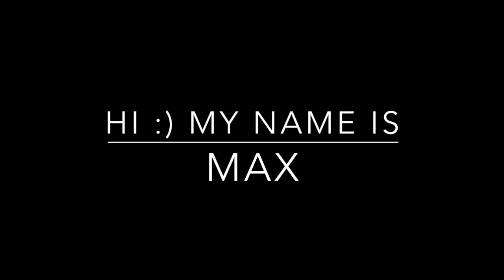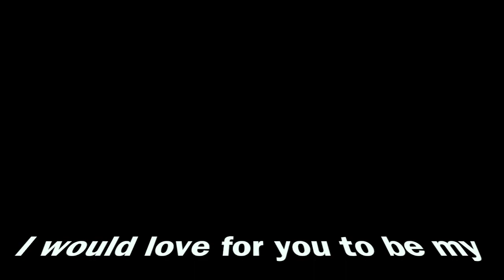Max - 3+ years old Chocolate Lab Mix up for Adoption - May 2021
Max is a 3 year old neutered lab who is a sweet, playful, and affectionate cuddlebug looking for his fur-ever home! Max was surrendered by his previous owners as they didn't have enough time to socialize him. Unfortunately his current foster family lives in an apartment building whereas Max would thrive best in a home with a large yard.

At home, Max loves being around his people. He loves playtime (tug, fetch) as much as he does cuddling up with his humans and asking for scratches and belly rubs. When his foster parents are working, Max is very content snoozing next to them or close by. Max can be a bit of a shadow-dog and will follow you around the home, even to the bathroom! He is house-trained (knows to potty outside) and has a good grasp of basic commands (sit, stay, down, leave it). He's working with his foster parents on waiting to get the "OK" before eating and he's doing very well!

Max's lack of socialization as a puppy has made him afraid of the big world outside the comforts of home. While loud noises don't scare him (OK with the Caltrain going by), Max is still learning how to walk on a leash without reacting to scary things like other dogs, strangers, cyclists, and basketballs. He has made some progress and is looking for an experienced family to help him continue with his training needs. He will do best in a home with a large yard, with no kids, the willingness to continue with Max's training needs using positive reinforcement training methods, and live in a quiet neighborhood where he doesn't have to run into too many dogs in close proximity during his walks.